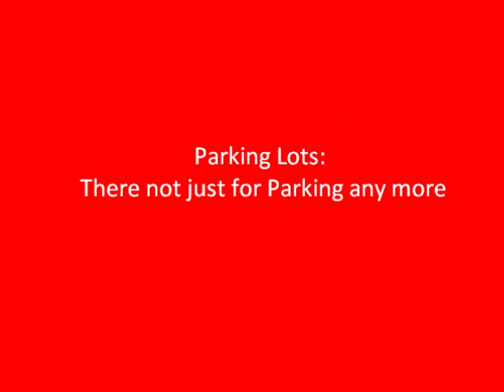Skateboard windsailing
Skate board street sailing in action